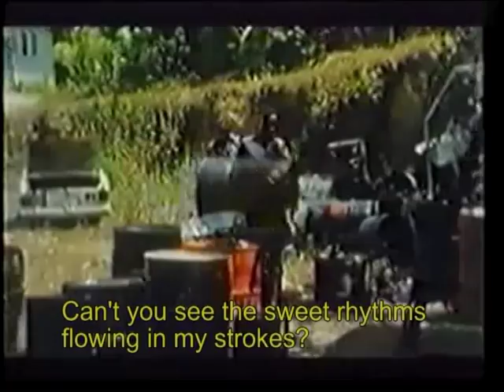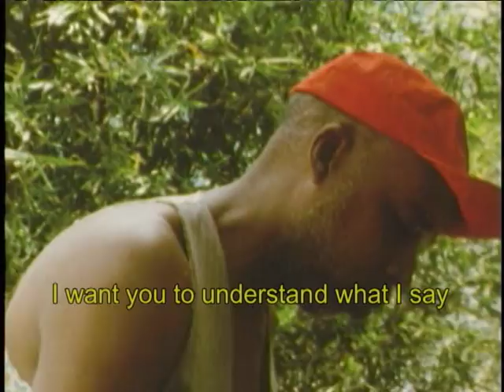THE PANMAN - Title Song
Title song from the T&T movie "THE PANMAN" (1997). Coming in DVD in a special DVD BoxSet with "BACCHANAL TIME" (1978) this Christmas 2010.
Lyrics by Kamalo Deen
Arrangement & Vocals by George Victory
Pan by Ken Samaroo